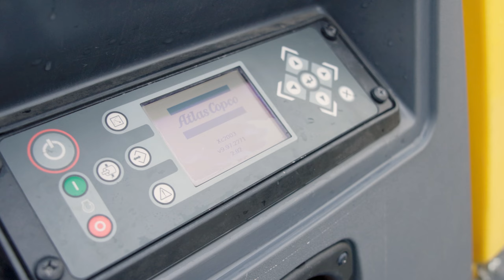Testing the first battery driven portable air compressor: meet the product experts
Unveiling its all-new battery driven portable screw air compressor, Atlas Copco’s ‘B-Air’ marks a defining moment in the global industrial marketplace’s transformation towards a low carbon future.

The B-Air 185-12 was thoroughly tested in the field by long-term partner Perslucht Wilda, Atlas Copco’s distributor in The Netherlands for more than 40 years, and Van Doorn, a Dutch infrastructure company.